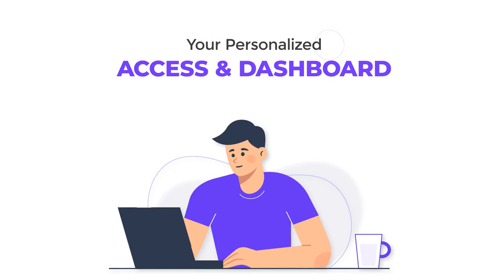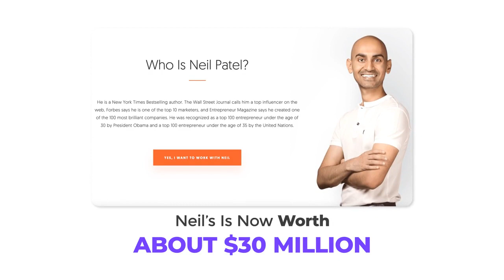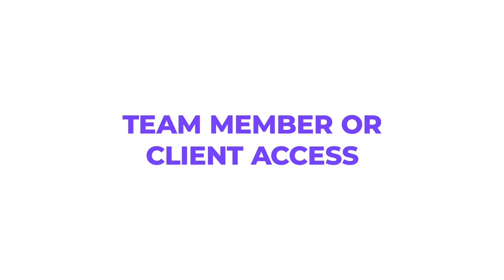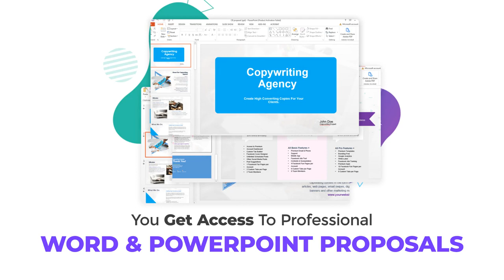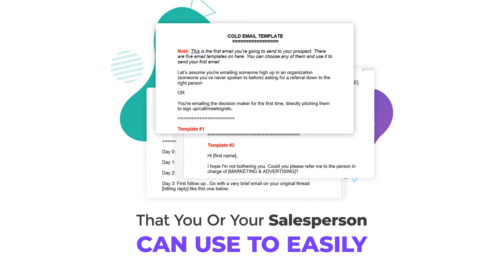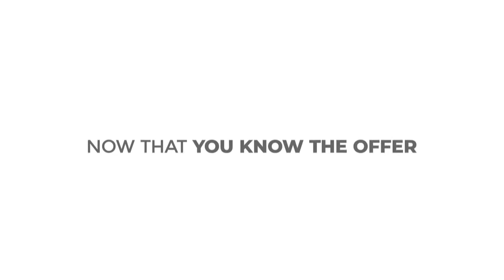Marketing Blocks OTO Upsells - MarketingBlocks Consultancy Review - MarketingBlocks Software Review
OTO 2: CONSULTANCY ($67)
This offer is everything you need to start a widely successful digital agency business using Marketing Blocks AI:

   [+]   Stunning ready-made Agency website

   [+]   Irresistible Proposal (MS Word & Powerpoint)

   [+]   Highly optimized cold call Email Sequence

   [+]   Pimped-to-sell Telemarketing scripts for videos

   [+]   Print-ready commercial Graphics templates for video services (business card, letterhead, invoice, trifold brochure)

   [+]   4 DFY Facebook ad creatives

   [+]   DFY web banners & google ads

   [+]   DFY legal contract vetted by an attorney